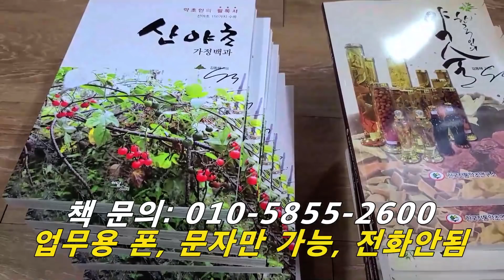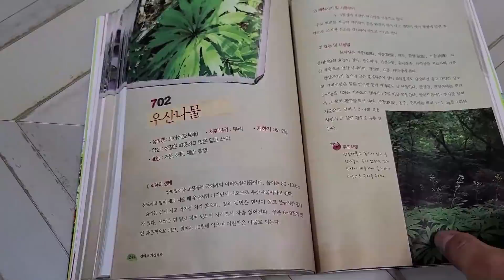알콜, 농약중독 양기부족 보충에 최고~!!, 육고기 먹고 체하면 즉시 이걸 찿아라.